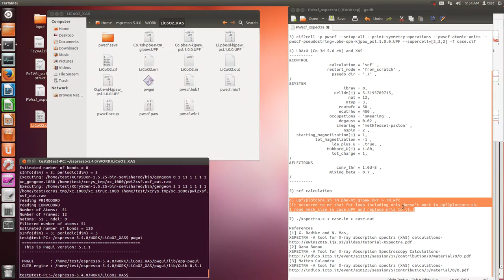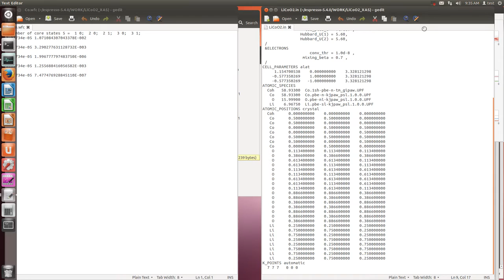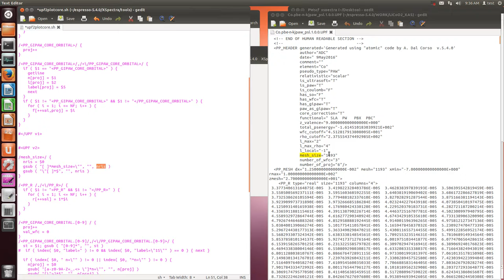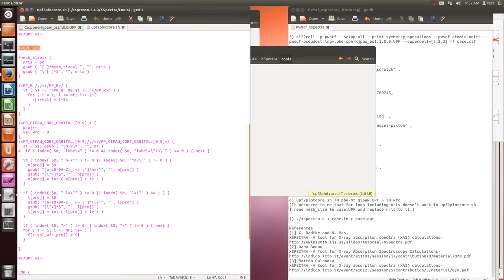PWscf (xspectra-3-, wfc, outline and tests)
xspectra

6) upf2plotcore.sh TM.pbe-mt_gipaw.UPF (larger than symbol)TM.wfc
(It occurred to me that for loop including nris doesn't work in upf2plotcore.sh.
I read mesh_size in case.UPF and replace nris to it.)